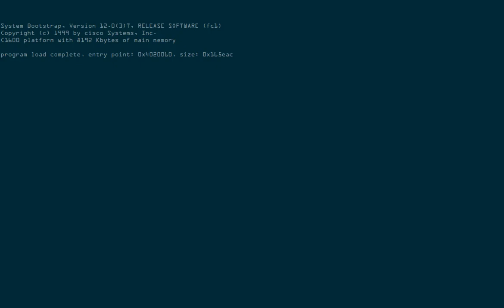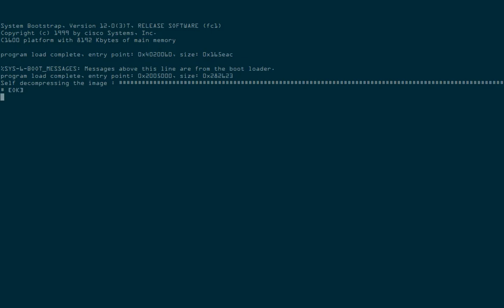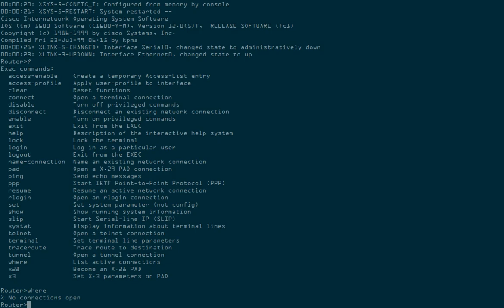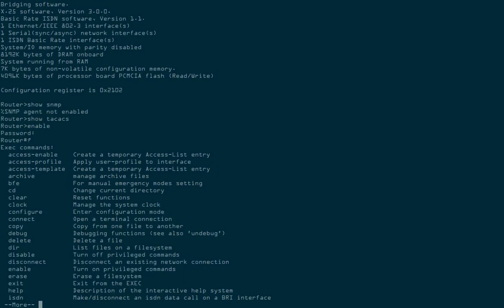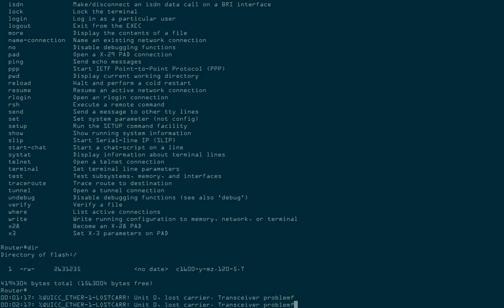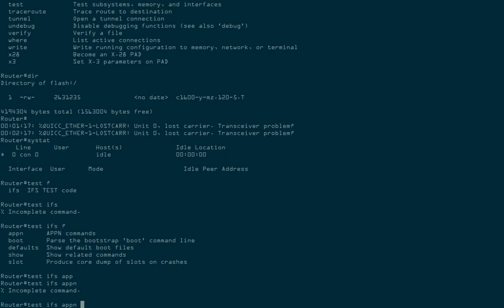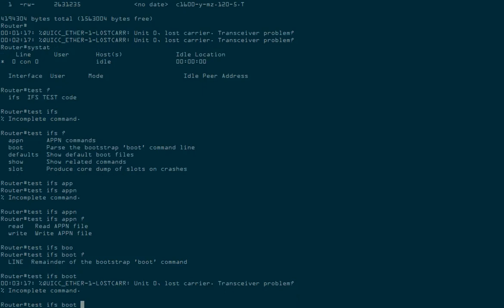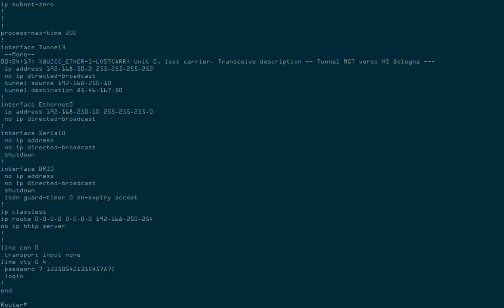Cisco 1601 router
Bootstrap as seen on 9600 8N1 serial line, and a few commands. The appliance is offline and was originally configured to run an ISDN connection. It has a BRI port in its expansion slot. The memory is on board, an old style 72-pin slot was found empty. The IOS image is loaded from an interchangeable PCMCIA memory card.